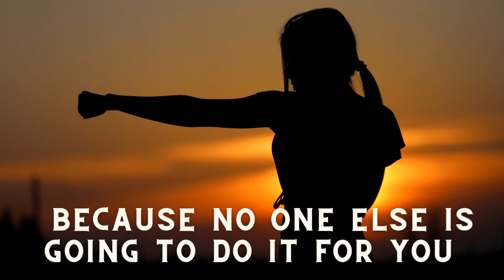Motivational Quotes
In our series of sharing motivational and inspiring messages for our audience we share another strong quote on the struggle to keep going on in life and never loose hope. Remember that others can also help and assist you but the fuel should keep on running in your structure to keep moving ahead in life. Never stop the flow, keep on running on the track continuously to be achieve your goals because if you feel motivated you keep going but if you feel it a burden you will be go down very quickly. So keep going on its not a choice its a compulsions.